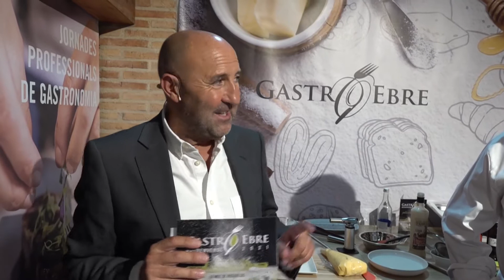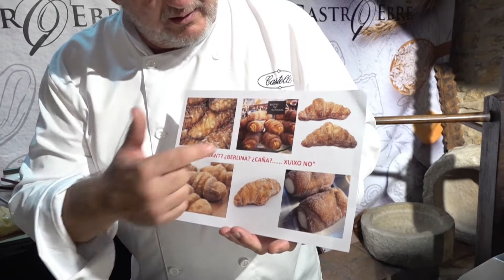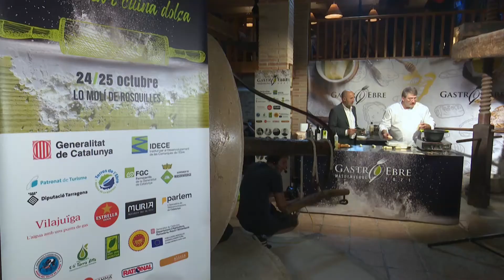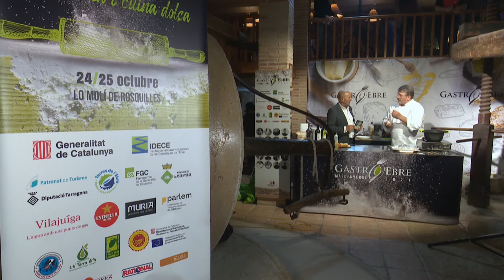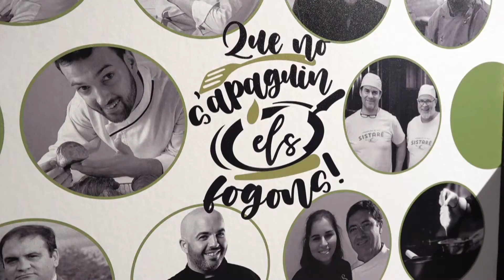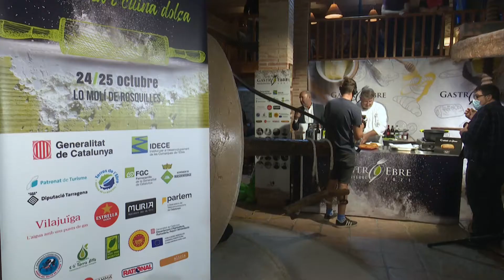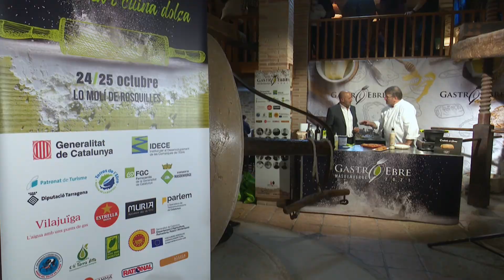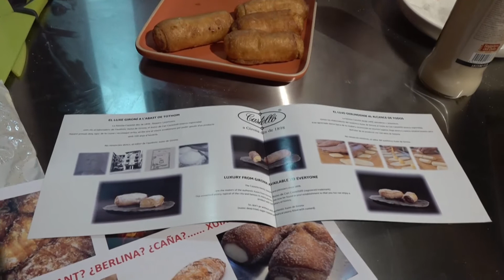Gastroebre Masdenverge 2021: Julià Castelló, propietari de Xuixos Castelló Girona